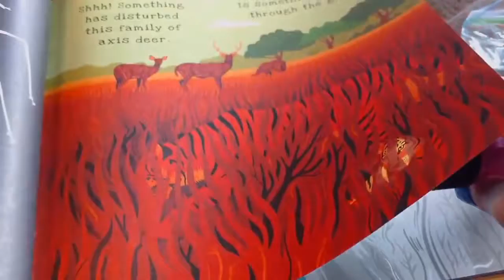Usborne Book Country with Jenny Johnson New Channel! Stay tuned for more videos coming soon!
Welcome to my new channel!  Excited to start sharing videos with you about everything Usborne!